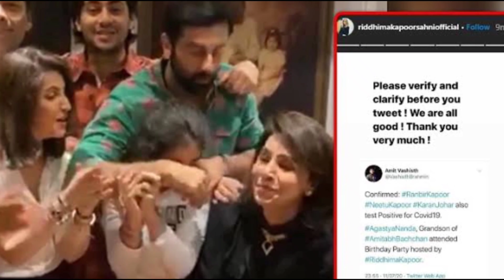रणबीर कपूर और माँ नीतू कपूर को हुआ corona !